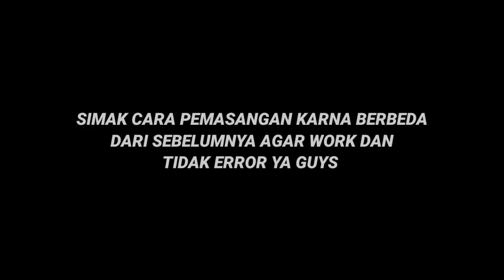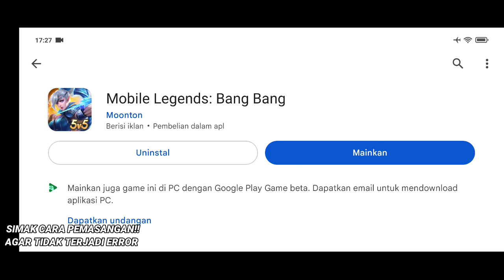Data ML Lite Full Event 200MB Terbaru Patch Ixia | Cara Mengatasi Lag & Patah Patah